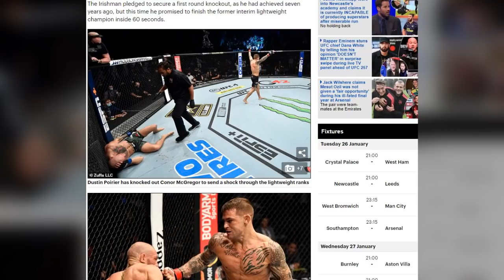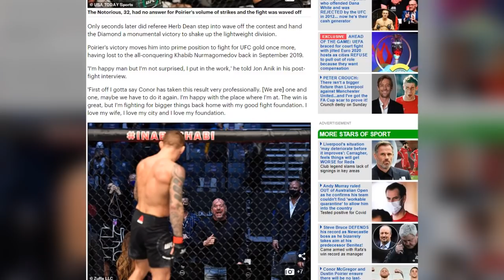ТРОГАТЕЛЬНЫЕ СЛОВА Конора МакГрегора и Дастина Порье после боя на UFC 257